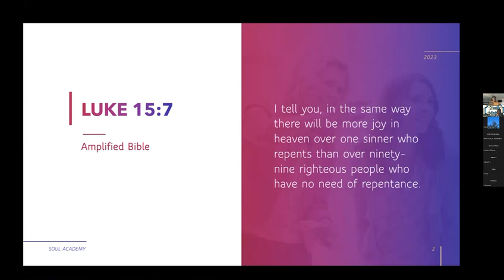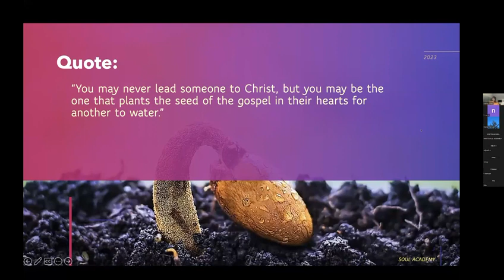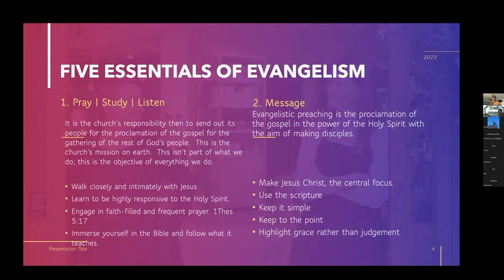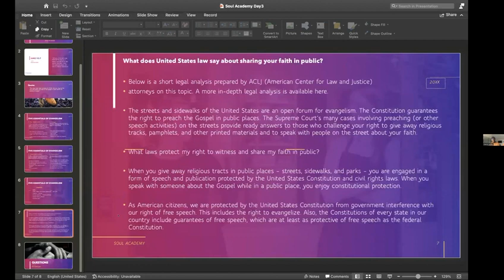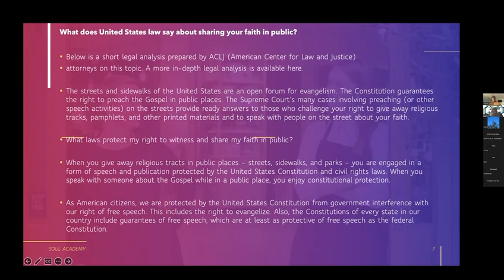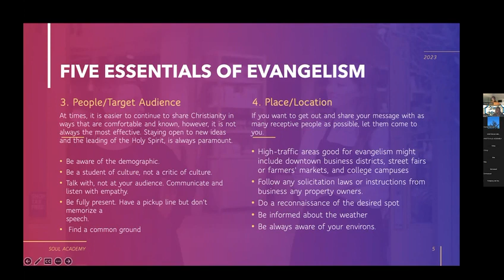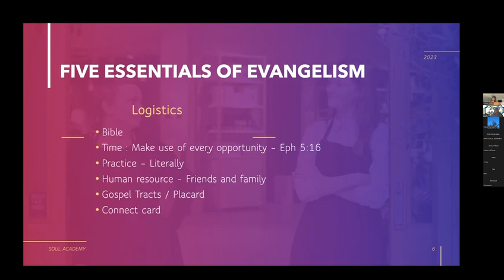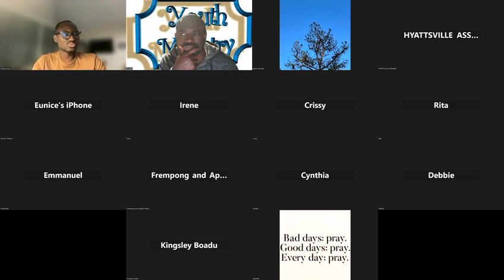Soul Academy Day 3 - Eld David Lartey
The Youth and Pensa Ministry of the Hyattsville Assembly by the help of the Holy Spirit initiated a month-long conference in November 2023 called "Soul Academy" following our Chairman, Apostle Eric Kwabena Nyamekye's call to action.

This event aimed to encourage the church's youth to embrace their "response ability" and actively contribute to advancing the Possessing the Nations vision through an evangelism outreach to be held every other month of 2024.